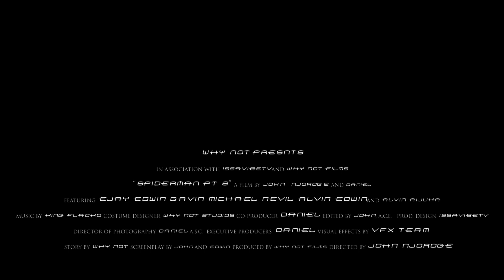Spiderman pt 2 - THE TriBE UG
Big thanx to King Flacko for the soundtrack